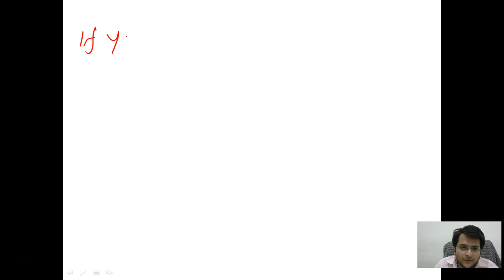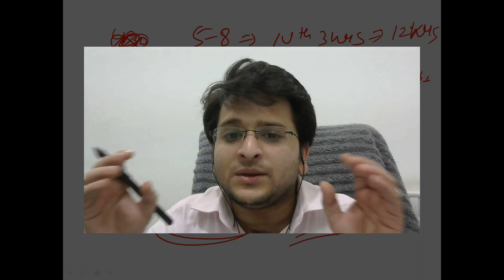Results Out!!!!!!! Perfect Startegy to clear CA Finals in Nov'18 (Guaranteed Result)